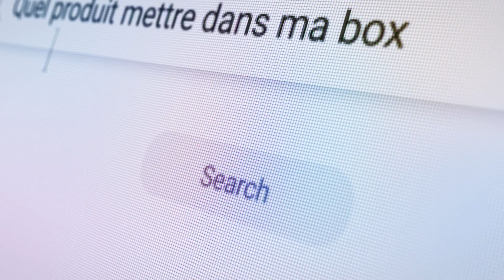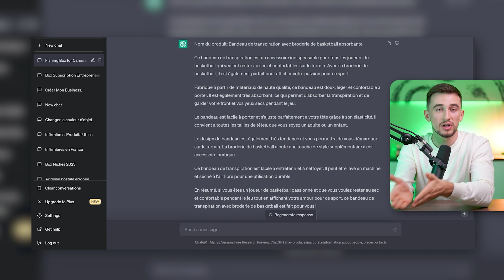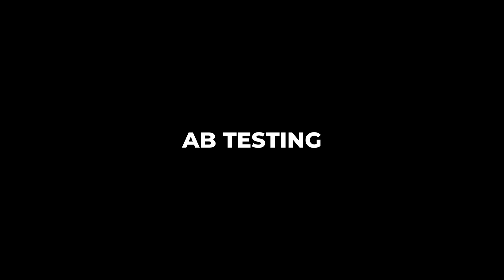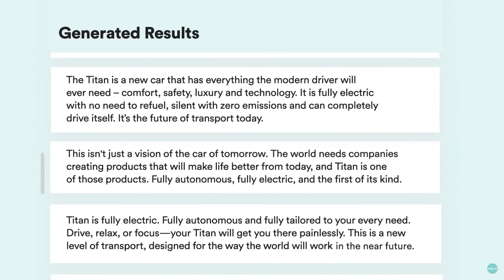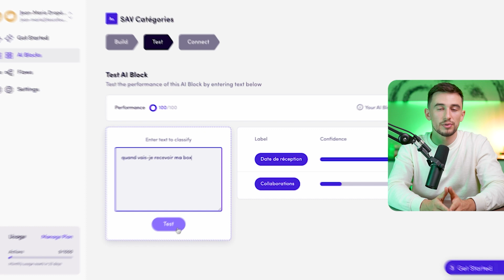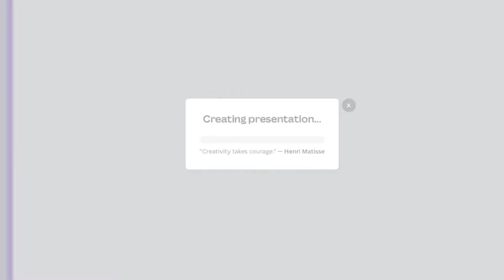4 IA pour gérer sa BOX en 4h/semaine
Bon visionnage !

Timecodes :
0:00 Intro
0:37 Chat GPT
2:54 Runway
3:58 Copy AI
4:45 Levity
5:47 IA Bonus
6:56 Nouveau module

▬▬▬▬▬▬▬ME CONTACTER ▬▬▬▬▬▬